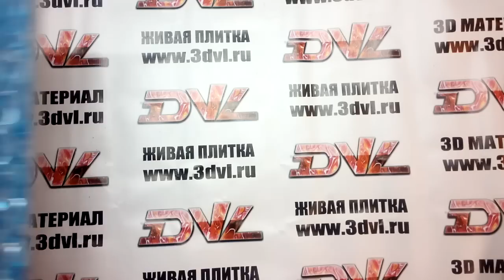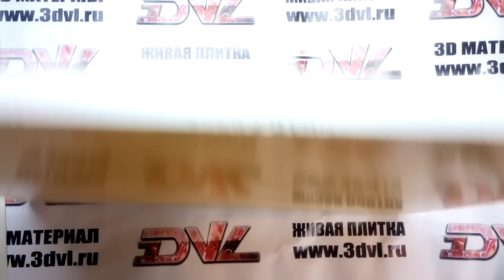Изготовление 3д потолочных панелей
Создание 3d потолочных панелей для системы Армстронг из материала 3DVL довольно несложно, в данном видео демонстрируется процесс изготовления